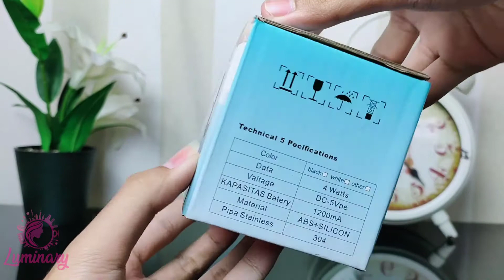AUTOMATIC WATER DISPENSER POMPA GALON ELECTRIC PERLENGKAPAN DAPUR RUMAH POMPA AIR GALON ELEKTRIK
Pompa Galon Electrik Air Minum Dispenser Electrik Water Pump Recharger
Pompa Galon Electrik Air Minum. Pompa Galon Electrik LED.
Dispender Air Electrik Langsung Pasang Di Galon, Tidak Ribet.
Rechargable Electrik Pompa Galon.

Pompa Air Galon Electrik yang mudah di gunakan, cukup di pasangkan saja di atas galon, dengan 1kali tekan , bisa menyedot langsung 1,5ml air. begitu tekan lagi, langsung stop sedotan air nya.
Tidak perlu ganti baterai, sistem charger punya, dan bisa di bawa kemana saja, praktis dan kecil.
disaat mati lampu , juga bisa di gunakan.

Speasifikasi :
Material : ABS+Silicon
Power daya : 4 Watts DC-5Volt
Pengisian Baterai( Cas ) : selama 2-3jam
Menggunakan baterai tanam.
Ujung pipa : Stainless Steel Anti Karat dan Terkesan Elegan.
Ukuran : 12cm x 8cm ( kira2 hanya setinggi Handphone yang ukuran 6inch ).

Varian Warna :
-RANDOM

Produk yang kecil, praktis, mudah dipakai dan tidak ribet.

Bila Lampu Sinyal Buram atau sedotan air mulai melemah, Berarti Harus Dicharger dulu.
Bila Lampu Indikator Padam, Tandanya charger sudah full.
Dalam Keadaan FUll bisa dipakai selama 1-2minggu an( Tergantung dari pemakaian juga).

Incloud :
- 1 buah mesin pompa electrik LED,
- 1 buah Kabel Colokan USB,
- 1 buah batang pipa corong stainless stell 304 ( Anti Karat ),
- 1 buah outlet pipa silicon ( panjang 50cm Lentur ),
- 1 buku manual.